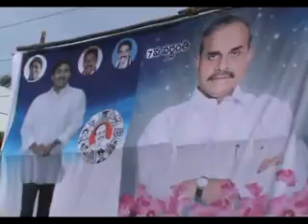గురజాల మెయిన్ రోడ్డులోని వైఎస్ విగ్రహం వద్ద వర్ధంతి కార్యక్రమం